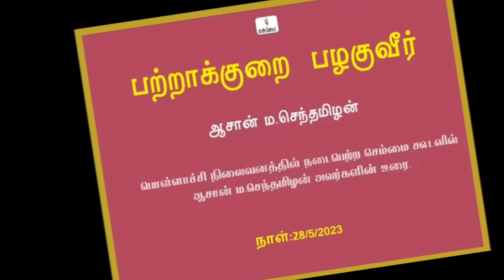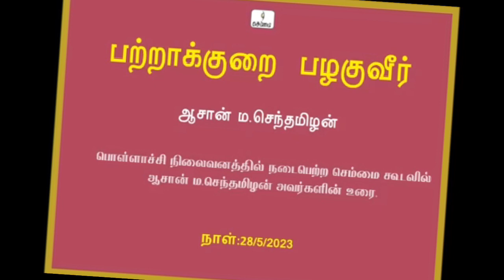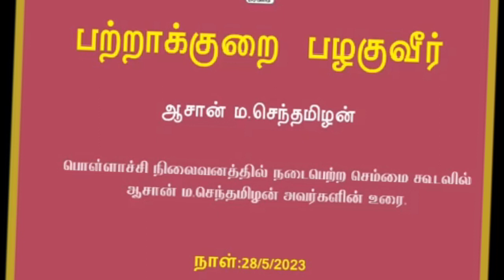குழந்தைகளுக்கு பசியின்மை Loss of appetite. Full video link in comments